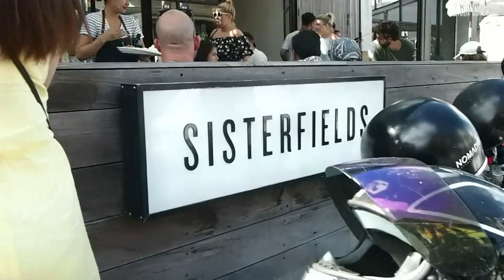BALI VLOG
Spent the Summer in Bali with my friends. Bali was nothing but spectacular, too bad it only lasted for a few days so I'm definitely going back there in the future. I decided to put the videos to good use along with this song I've chosen, also known as our BALI ANTHEM because we listened to this in every car ride. Enjoy! :)